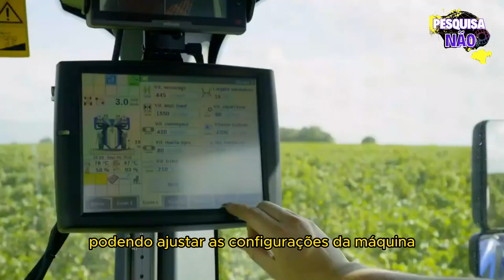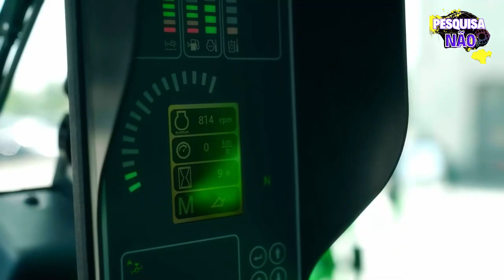INCRIVEL | Maquinas industriais evoluidas | alta produtividade